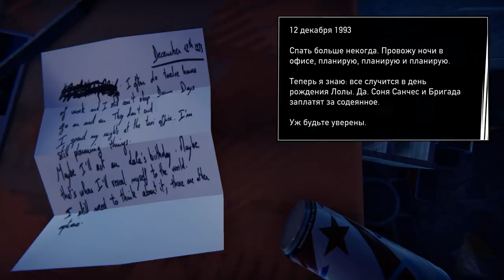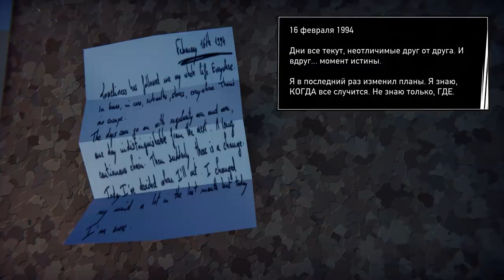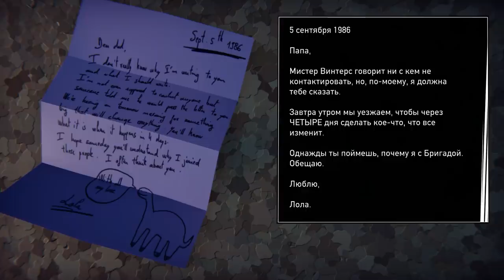БАНДИТЫ ОТОБРАЛИ ДЕНЬГИ Road 96